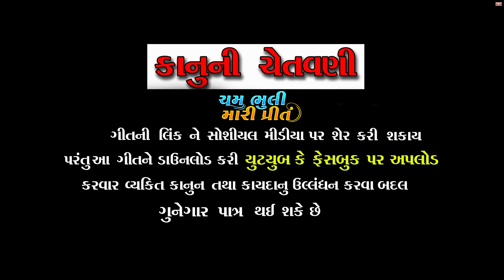Cham Bhuli Mari Preet - Full HD Video | Subaji Thakor New Video Song | Savita Thakor | New Sad Song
Song: Cham Bhuli Mari Preet
Singer: Subaji Thakor, Savita Thakor
Artist: Rajnikant Solanki, Bhavika Bhakkam
Lyrics: Ramji Pawar
Recording: Raj Recording Studio - Pepalu
DOP: Bhanji Parmar
Video Director: Ramji Pawar
Label ©: @gujaratimusicjunction9292